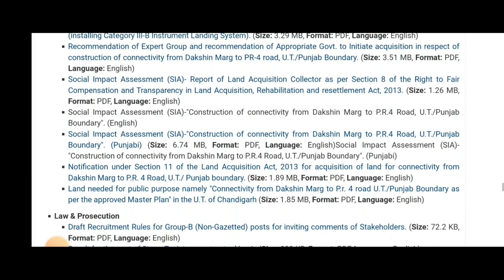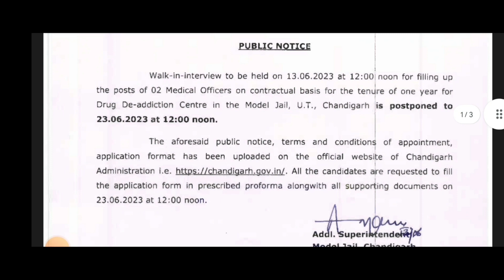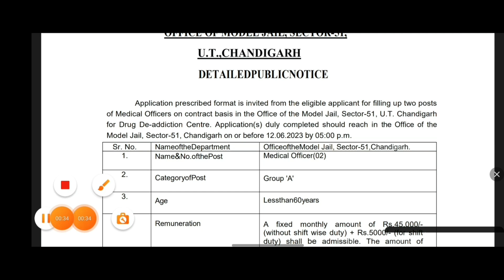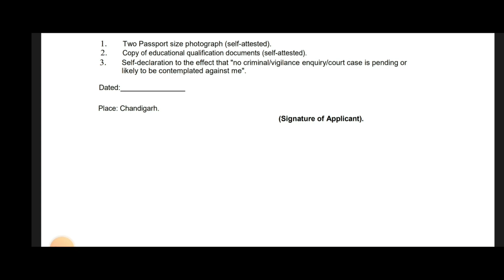Chandigarh Recruitment/ Latest recruitment in Chandigarh/ Govt.job / Sarkari Vacancy in Chandigarh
Content Cover:-

PGI recruitment in Chandigarh,Teacher recruitment, Punjab education board recruitment, Electrical Assistant recruitment, helper recruitment,ITI, Diploma,10th pass,8 th pass recruitment,
SSSB Punjab recruitment,